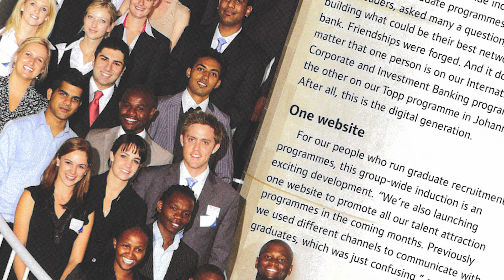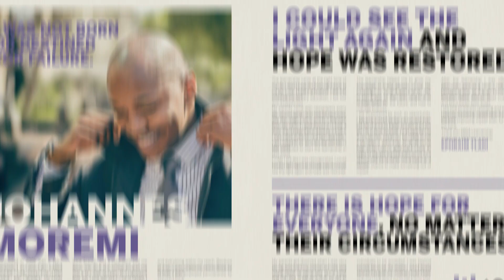StandardBank Learnership Programme - SharonTaylor Programme founder